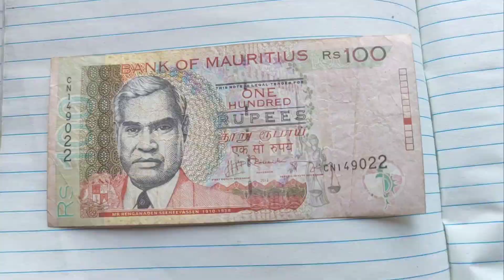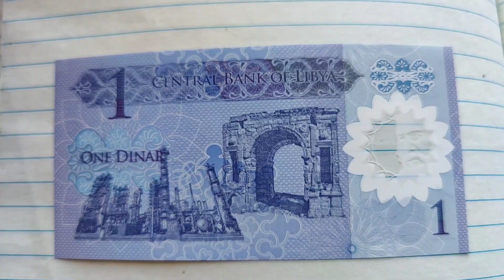Mauritius, Libya, Albania countries Currency Notes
Deja Vu - Cykarl...